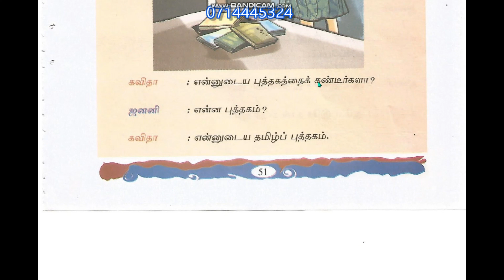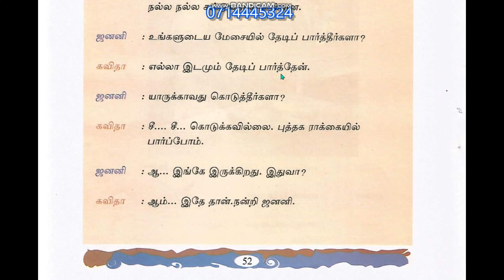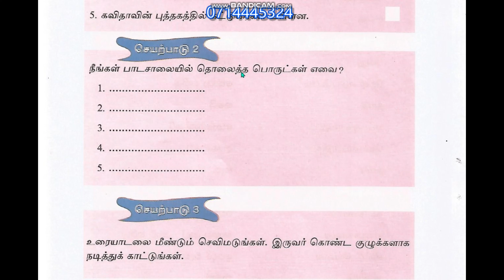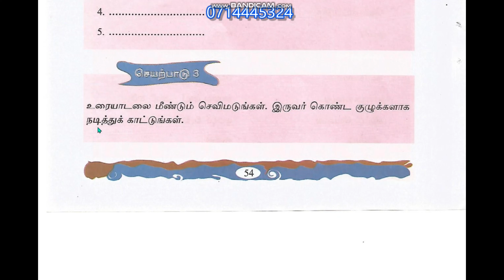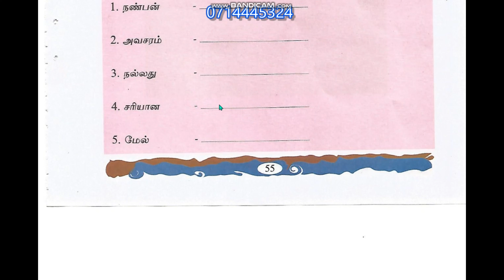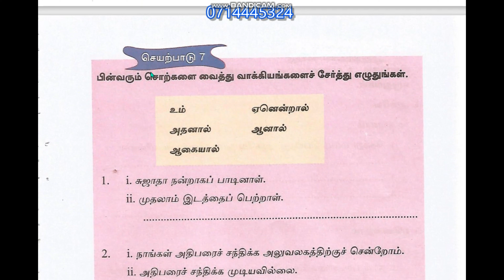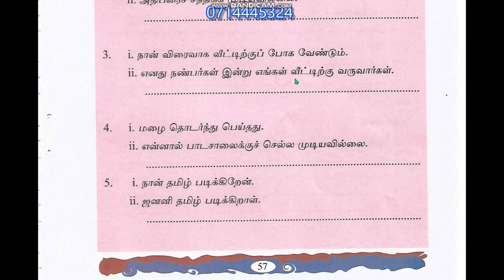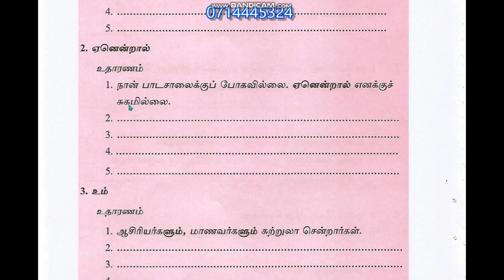11 ශ්‍රේණිය (5 පාඩම ) නව පෙළ පොත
"Sinhala Tamil dialogues"
"Tamil in Sinhala
"Sinhala tutorials"
"Tamil tutorials"
"spoken Tamil"
"spoken Sinhala"
"Tamil exams"
"2nd language Tamil"
"best Tamil teacher"
easy learn Tamil
schoolchildren and teachers
Anurasiri malwane
"real spoken Tamil"
past paper #

සිංහලෙන් දෙමළ ඉගෙන ගන්න
සරලව ඉගනගන්න
6 ශ්‍රේණිය දෙමළ
අනුරසිරි මල්වානේ
පෙළ පොතේ දෙමළ
ක්‍රියාකාරකම් දෙමළ
"සිංහලෙන් දෙමළ"
"කථන දෙමළ"
"දෙමළ භාෂාව"
"මුල සිට සරළව"
අනුරසිරි මල්වානේ

6 ශ්‍රේණිය දෙමළ
7 ශ්‍රේණිය දෙමළ
8 ශ්‍රේණිය දෙමළ
9 ශ්‍රේණිය දෙමළ
10 ශ්‍රේණිය දෙමළ
11 ශ්‍රේණිය දෙමළ
සා පෙල දෙමල
දෙවන බස
පිරිවෙන් දෙමළ
මූලික පිරිවෙන 5
පිරිවෙන් 4 වසර
පිරිවෙන් 3 වසර
පිරිවෙන් 2 වසර
පිරිවෙන් 1 වසර

10 ශ්‍රේණිය ලින්ක් එක 10

8 ශ්‍රේණිය ලින්ක් එක 08

7 ශ්‍රේණිය ලින්ක් එක 07

6 ශ්‍රේණිය ලින්ක් එක 06